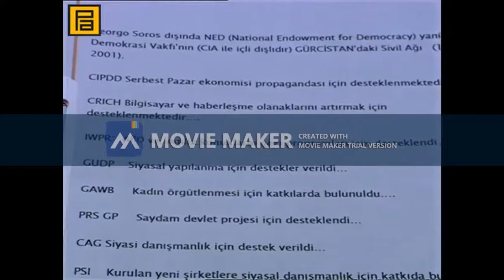ABD Derin Devleti-Finansal FED ve Sivil Toplum kuruluşu NGO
MFH Derin Devleti